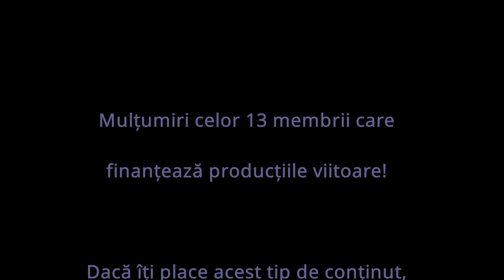222 Melci noi - Melanoides Tuberculata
O suta de melci primiti cadou de la magazinul local :)

Poti considera asta si ca un abonament voluntar. Si atunci poti spune ca esti abonat la acest canal in toata puterea cuvantului :)

Multumesc!